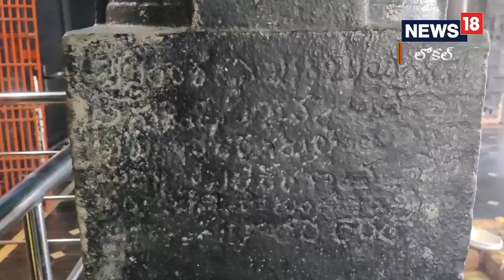తెల్లదొరలను గడగడలాడించిన ఆలయం.. లక్ష్మీనారసింహుని చరిత్ర ఇదే..!